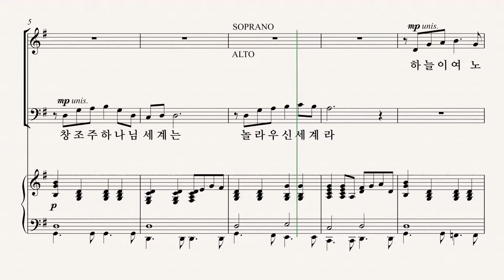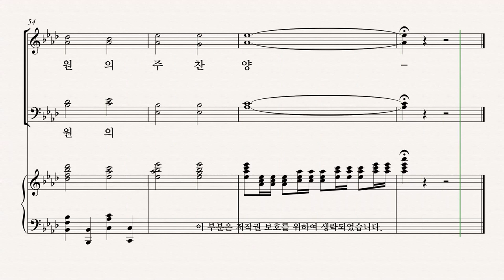[그레이스 성가 1집] 강진원 '하늘빛 비추소서' BASS 파트 듣기